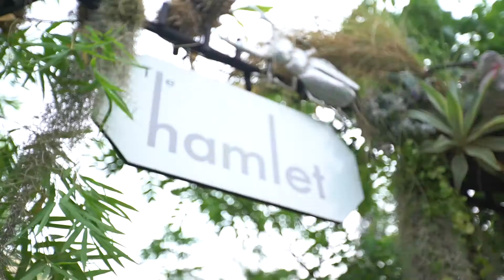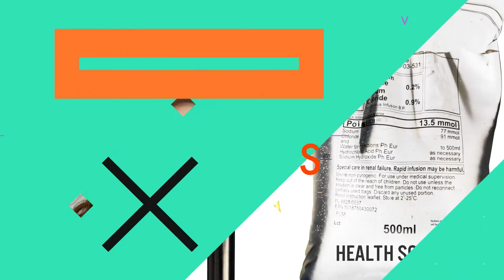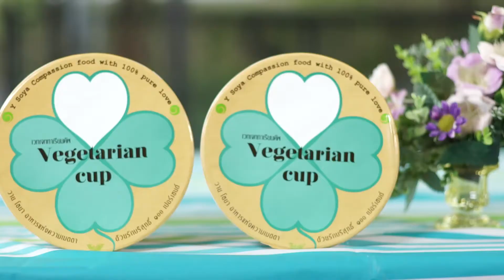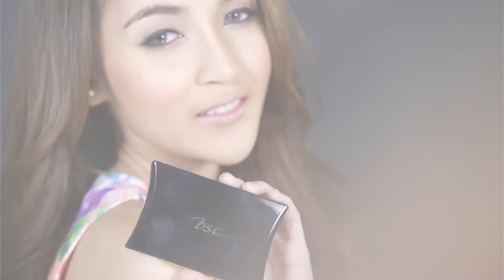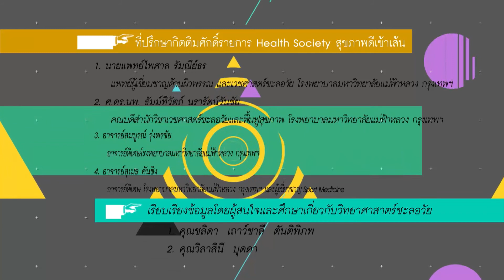Health Society Tape51 Date online !! :O/A 23-07-59